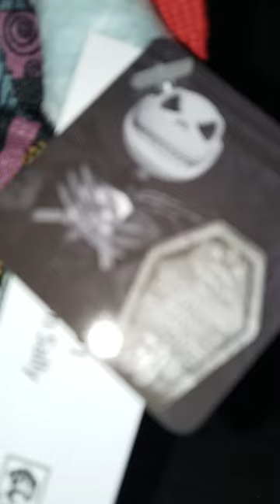Just Play The Nightmare Before Christmas Sally Plush Review